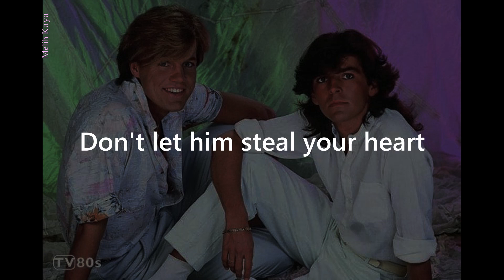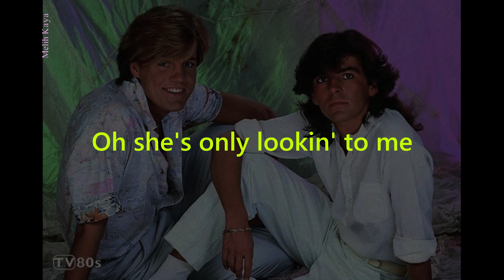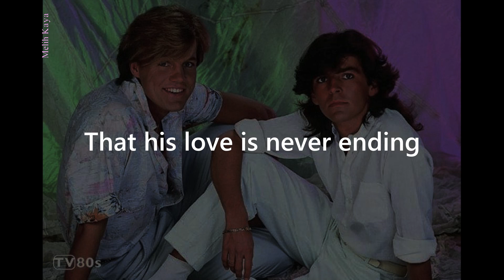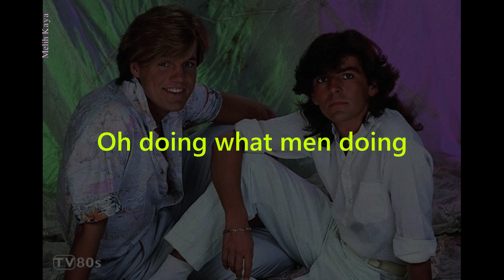Modern Talking - Brother Louie Lyrics